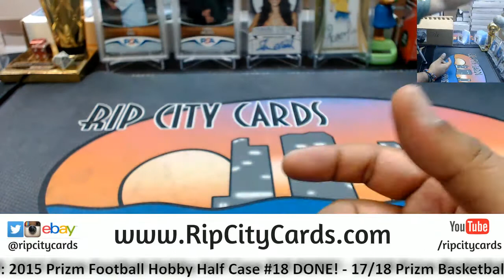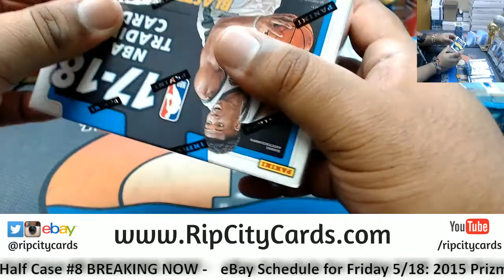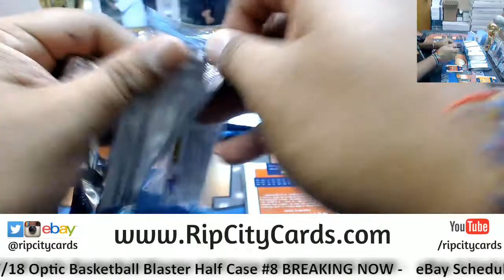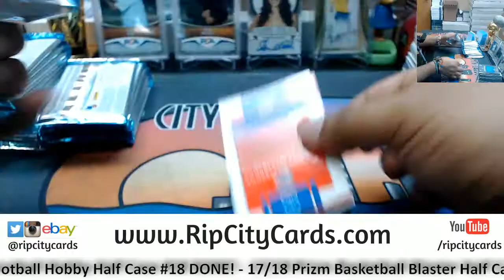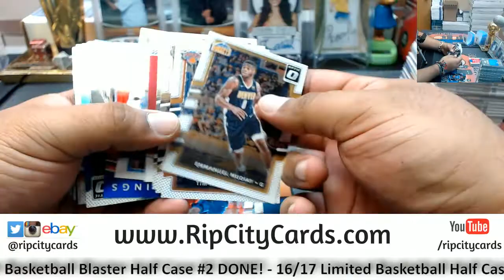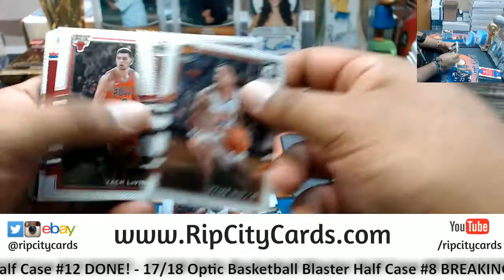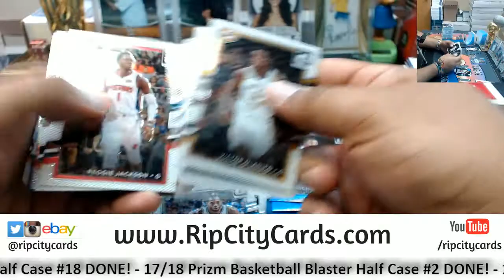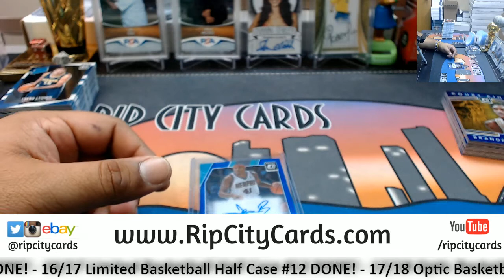2017 18 Optic Basketball Blaster Half Case #8 eBay